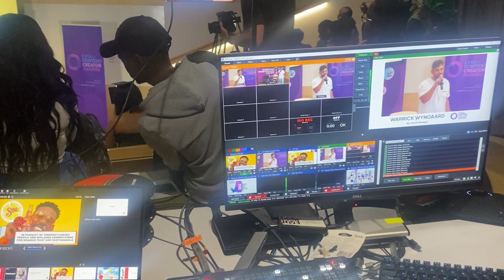VLOG: DSTV CONTENT CREATOR AWARDS EVENT ✨ MEET MY FAVES FROM TIKTOK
Had so much fun at the @DstvOfficial creator awards event in Sandton this week 🫶🏻Lemme know who’s your tiktok fave from the vlog in the comments below✨ s/o to everyone who featured @dezz_lee ​⁠@Zayaan4 @xavierstudiosuniverse @simpleinfluence @godsbutlervlogs @siv_za @Telic_Verse @jayego_euphoria

✨will be the 1st female sa YouTuber to hit ✨1M subscribers and I know we can do it! ✨Please share and repost the content

I love you all sm ✨ I hope you’re creating a life that Inspires you✨ Happiness Is a choice

 xoxo
 Mekhinah